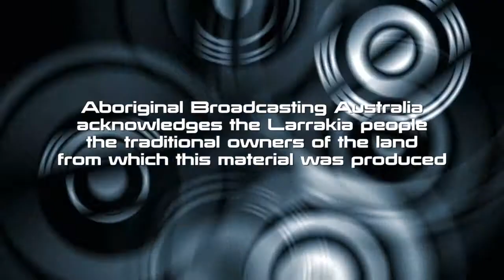In The Studio with Minister Lauren Moss Dec 2017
Minister for Corporate and Information Services, Minister for Environment and Natural Resources, Minister for Tourism and Culture, Hon. Lauren Moss MLA dropped in to Radio Larrakia for a chat.